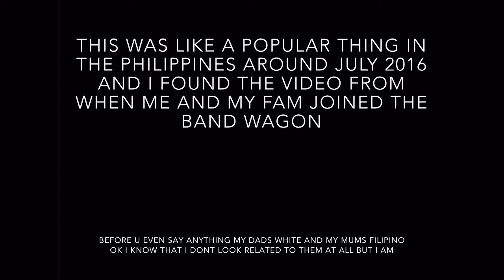This one's for the filipinos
Old but gold ammaright
Hit me up on da instagrams @jessica_viba
Hit me up on the tumbs @byuntaens
Hit me up on the twitterz @byuntaens